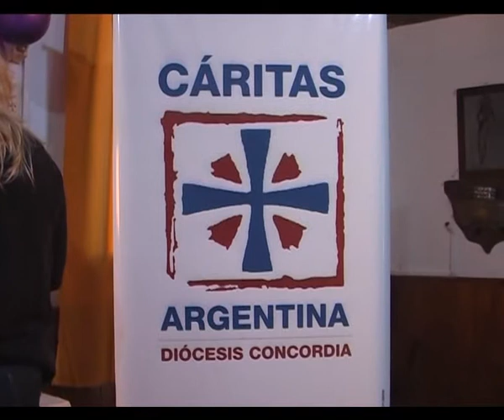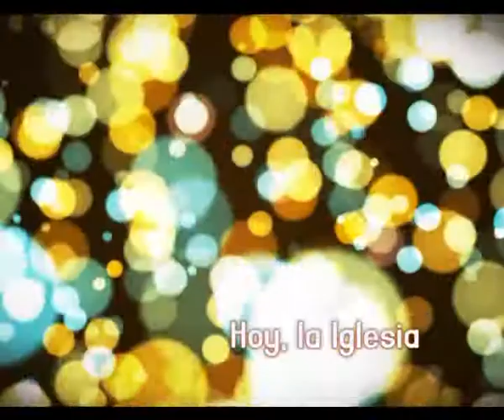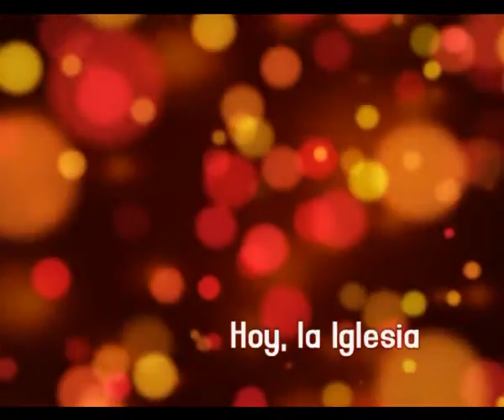Hoy la Iglesia Prog 6 - 30 de Abril